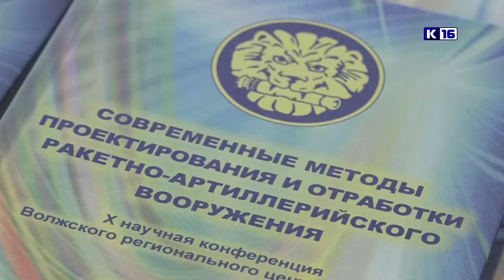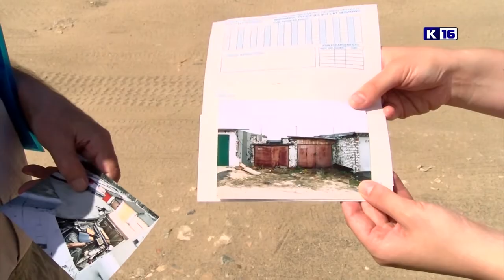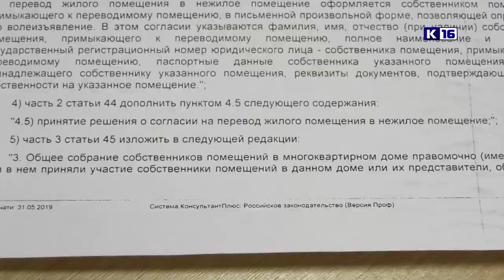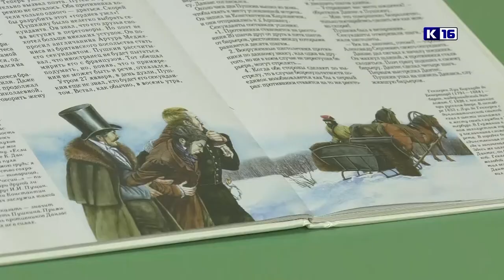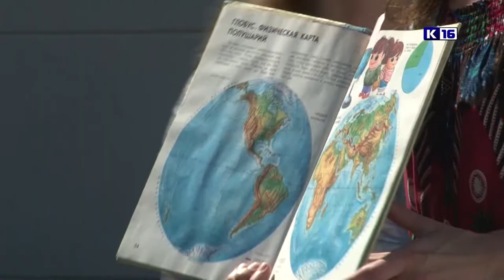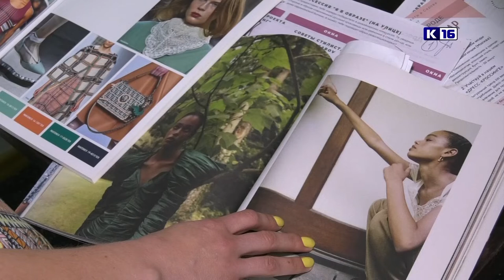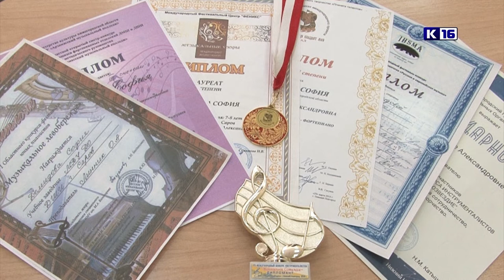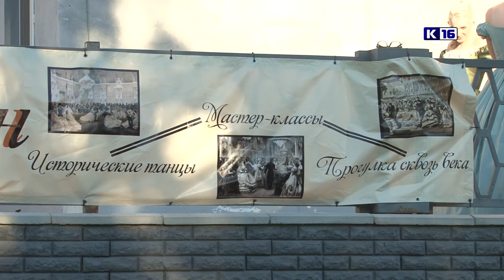Новости Сарова. Итоги недели. 03.06 - 07.06